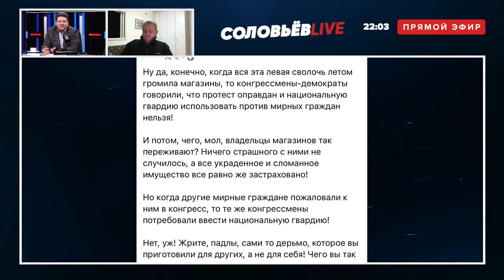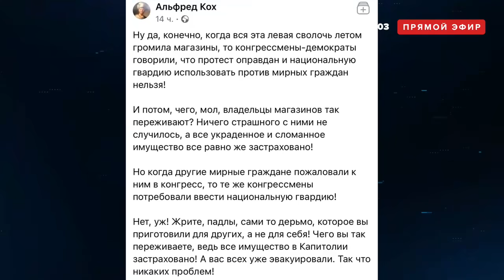Блестящий анализ Якова Кедми о протестах в США сторонников Трампа